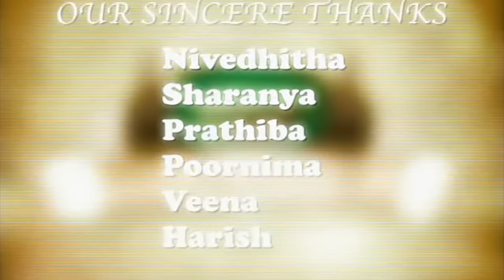CARNATIC MUSIC IDOL - FINALS 2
CMI - The one and only reality show for Classical carnatic music.